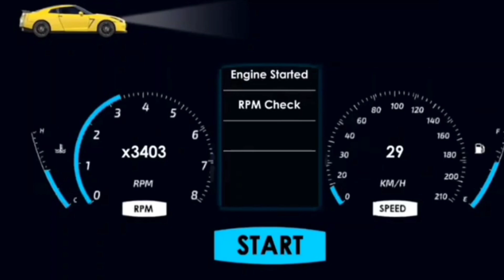Master Of Parking ||SUV -Hummer Driver Simulator Level # 176-178 Android Gameplay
Parking Master. New levels and suv cars added. A total of 300 levels. MASTER OF CAR SUV PARKING:

 Are you ready for realistic driving and parking? 300 new Hard levels are waiting for Master of Parking. Get the newly updated parking game now. NEW HARD LEVELS: 300 levels from easy to hard! The first level is designed to make it easy to get used to the mechanics of the game. The next level contains hard levels which require best driving skills. Complete driver school to improve your driving skills. Beat your opponents by completing levels before they do. You have to drive more carefully on newly added incline and interesting tracks.